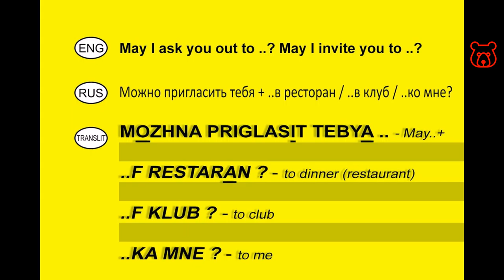'May I ask you out to ..? May I invite you to ..? ' How to ask in Russian